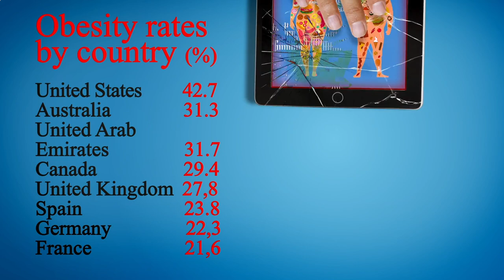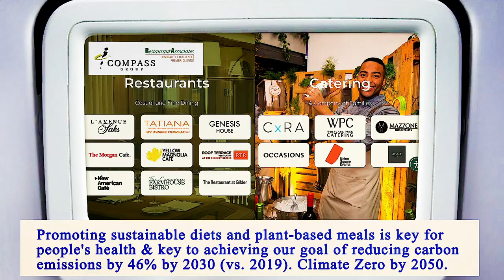Nearest Restaurants From Me Manhattan 10014 NY, New York County, New York, United States